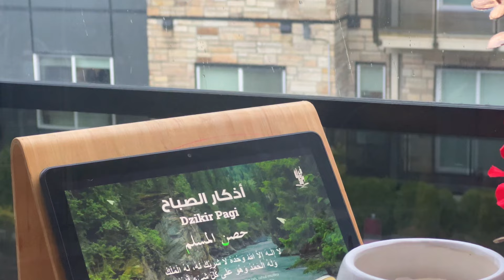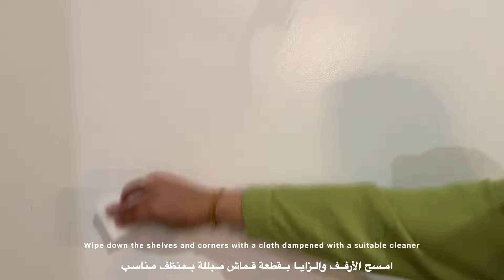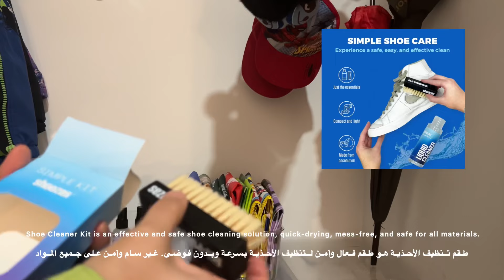“Goodbye to clutter: Organizing the shoe cabinet! وداعًا للفوضى: طريقة ترتيب خزانة الأحذية بسهولة!